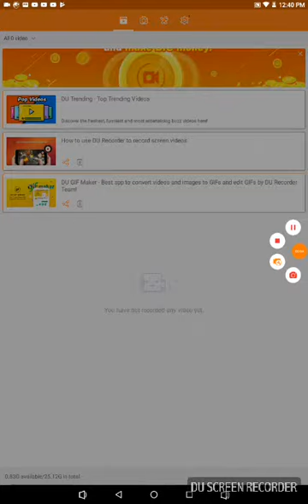Playing some super slime blitz